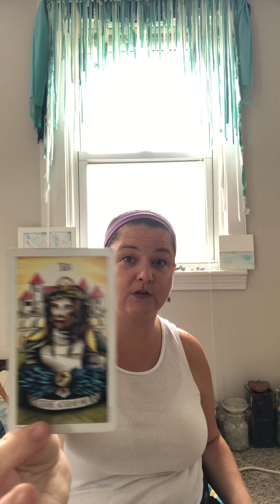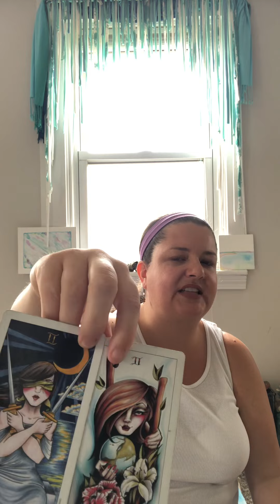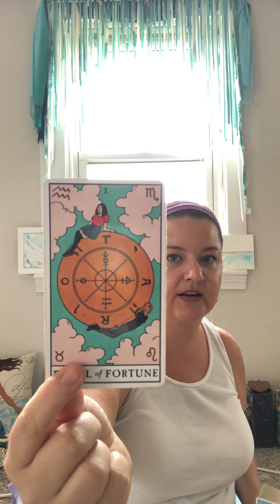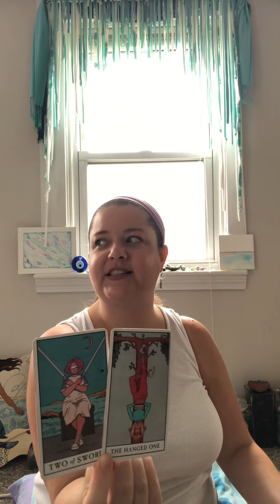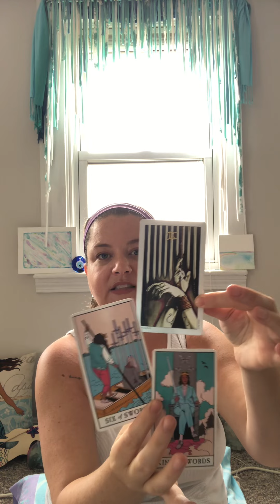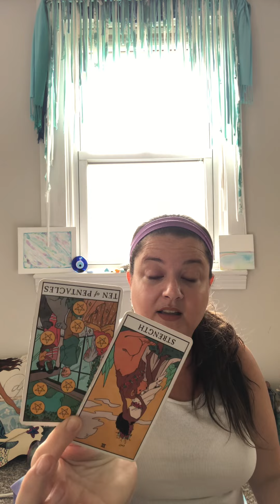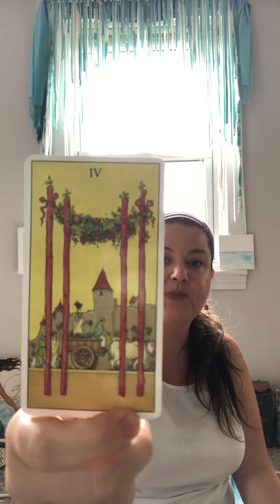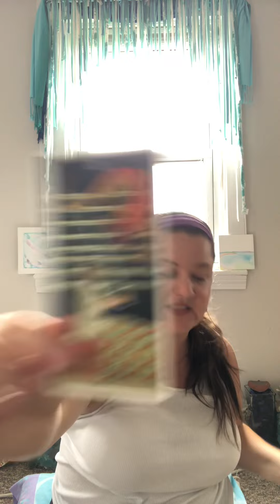VIRGO♍️SUCCESS IS COMING; don’t forget to celebrate along the way!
Megan♥️